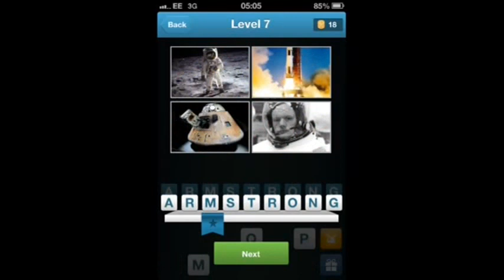History Quiz - Levels 1-10 Answers